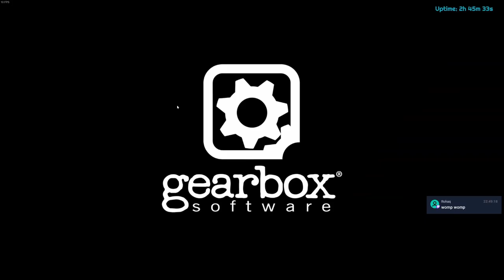Short Change Hero w/@SereGames Part 1/2